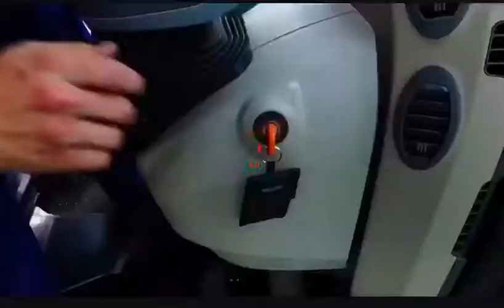Fendt Song 2020